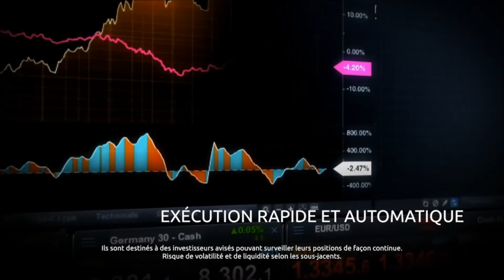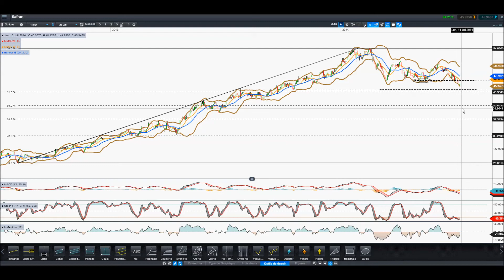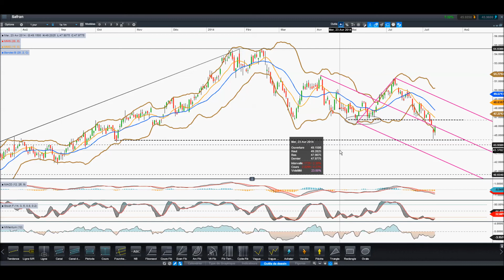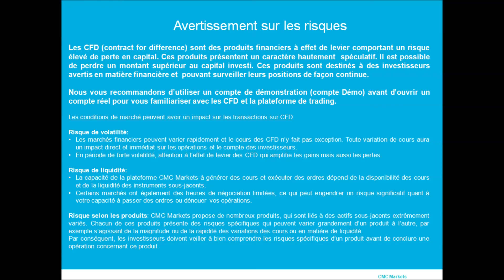Analyse SAFRAN par LeContactBoursier pour CMC [11/07/2014]